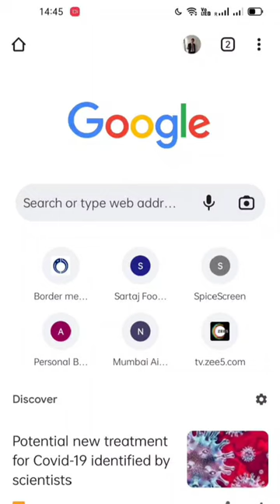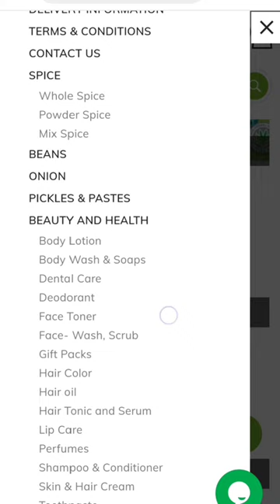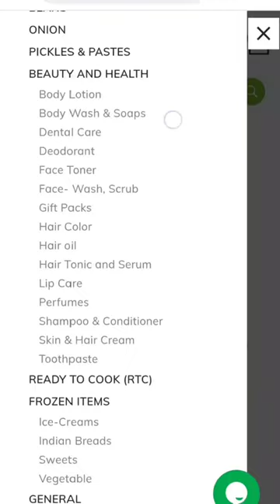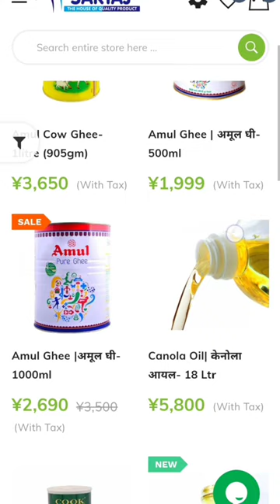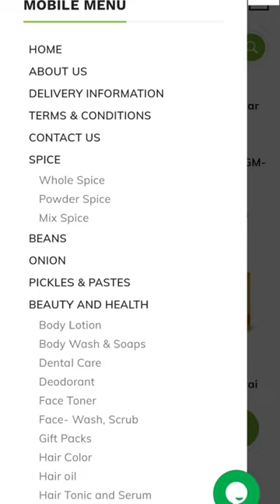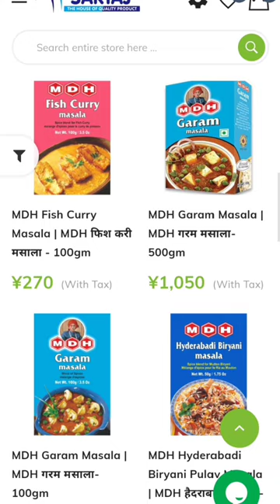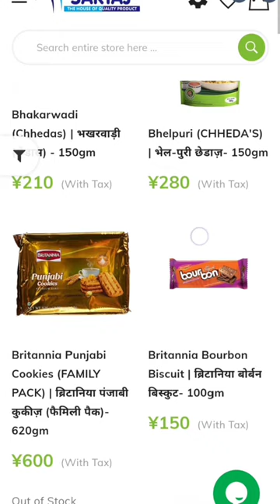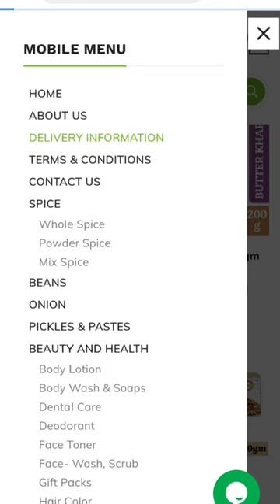Indian Grocery store in Japan | Sartaj Foods | Online shopping | जापान में भारतीय किराने की दुकान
This video is about an Indian Grocery store in Japan. Here you will find the snacks and spices, and other Indian groceries that you can't find in any other Japanese stores. In this video, I will share Indian grocery prices and how you can buy them online.

Looking for an Indian grocery store in Japan? Sartaj Foods is your one-stop destination. Shop online and have it delivered to your home.

1. Indian grocery stores in Japan
2. Indian food in Japan
3. Indian spices in Japan
4. Japanese people trying Indian food
5. Expat life in Japan

1.
2.
3.
4.
5.

1. Indian grocery stores
2. Indian groceries in Japan
3. Indian spices in Japan
4. Indian food in Japan
5. Indian culture in Japan
6. Indian expats in Japan
7. Indian grocery shopping in Japan
8. Taste of India in Japan
9. Authentic Indian products in Japan
10. Expat experiences in Japanese grocery stores

Indian Grocery store in Japan Sartaj Foods Indian grocery store in Osaka